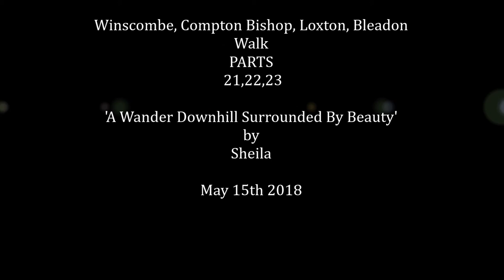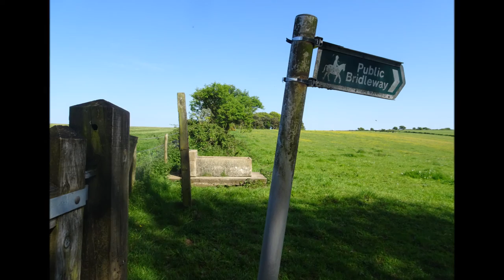Winscombe,Compton Bishop,Loxton, Bleadon Walk, Parts 21,22,23,'A Wander Downhill In My Beautiful Som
Cows relaxing in the buttercup fields and dogs barking to greet me as I pass by their home and garden---just the one mansion up here nestled and protected  in the hillside. I say Hi to the dog I have met  for years here--he always barks as if I was an intruder but I continue my gentle stroll embraced by the countryside  with its  wild grasses, green trees and spectacular views of the Somerset landscape. All downhill which is good after much Steep hill climbing earlier in the hike and its warm and the skies are blue and I am surrounded by beauty--I can feel the gentle wind, smell all the various fragrances dispersed by  the plethora of plants all about me and I am visually hypnotized by the magnificent  countryside--'My Beautiful Somerset'--my garden...